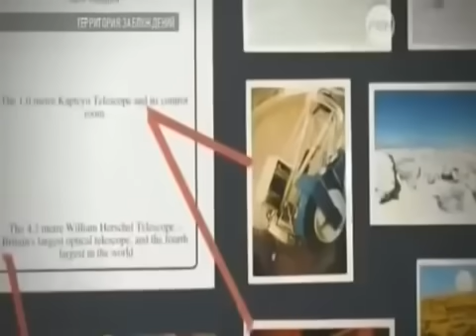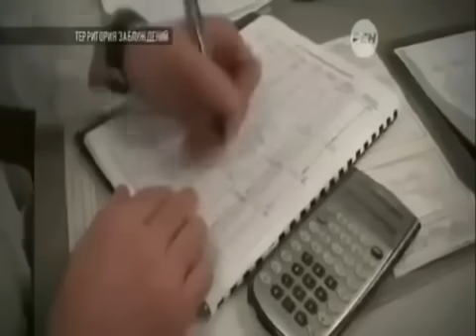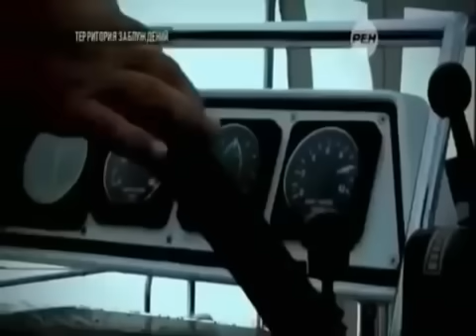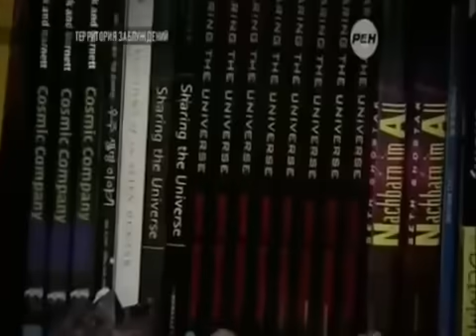ЧТО ЗА ТВА*РЬ ЖИВЁТ В ЭТОЙ ДЫРЕ!?